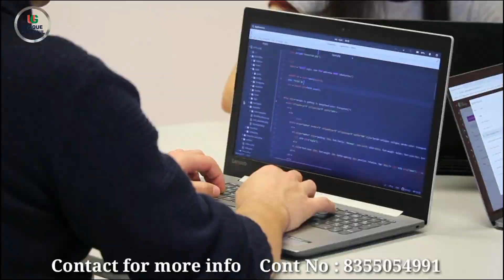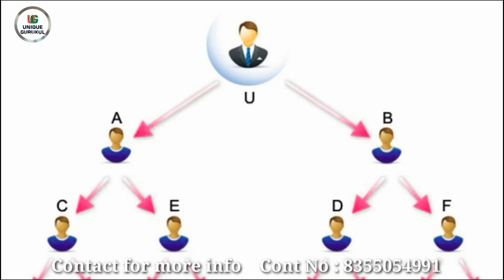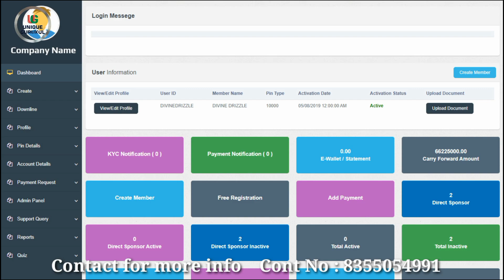Crypto based Mlm plan , Binary plan , Matrix plan Mlm Software बनवाये // Mlm Software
Crypto based Mlm plan , Binary plan , Matrix plan Mlm Software बनवाये

Digiature is a leading company in MLM Software, Blockchain Develoment, Decentralized Application(DApp), Smart Contract, DeFi Development, NFT Token and Marketplace Development.

DIGIATURE TECHNOLOGY PVT. LTD.
68A/2, Chak Mundera,
Prayagraj, U.P 211011 IN

Mlm software company
Mlm software developer
Best mlm software company